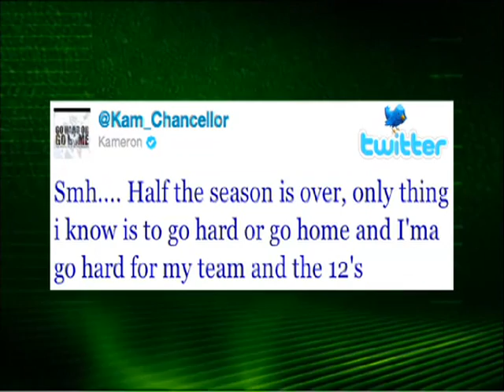Kam Chancellor's hair rising hit of the game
Clip of Kam Chancellor's Hair Raising Hit of the game. Someone should have warned Dallas RB Phillip Tanner exactly who he is playing. he won't forget, thats forsure.